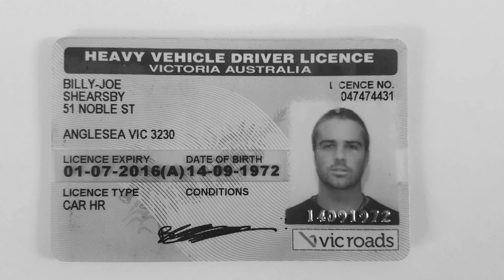Stiff Link Teaser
I won't be doing any of these jokes. Actually, I might. I'll see. But probably not.